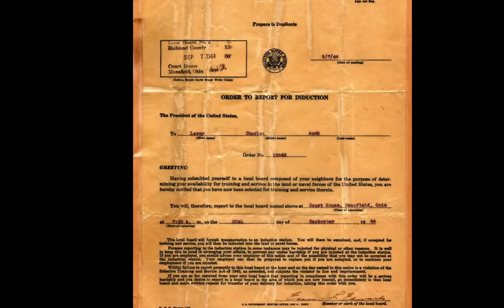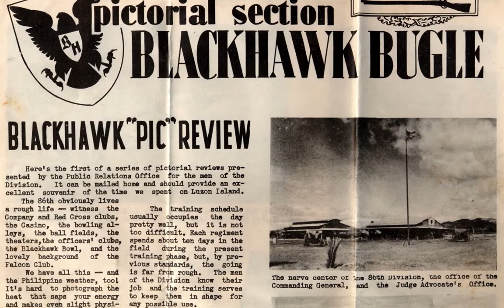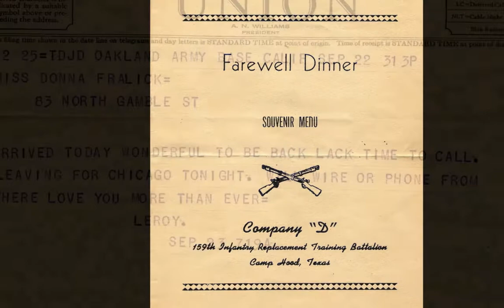Leroy Charles Auck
Tribute to a WWII soldier, loving husband, father, grandfather and great grandfather.  Leroy Charles Auck's Legacy.